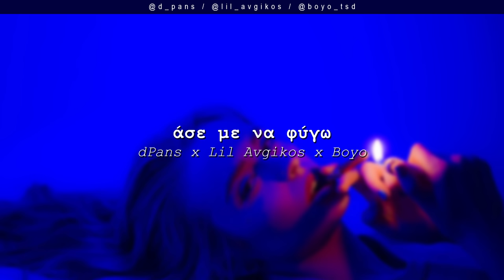dPans x Lil Avgikos x Boyo - Άσε με να Φύγω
Το WNC παίζει μόνο ένα είδος... Αληθινή μουσική!